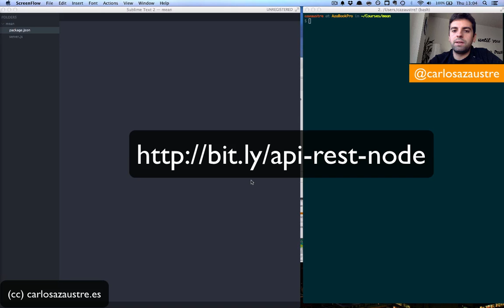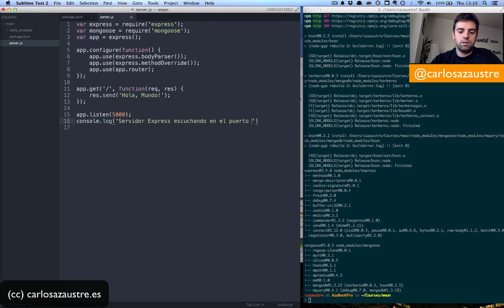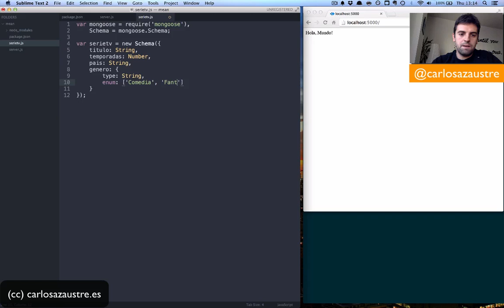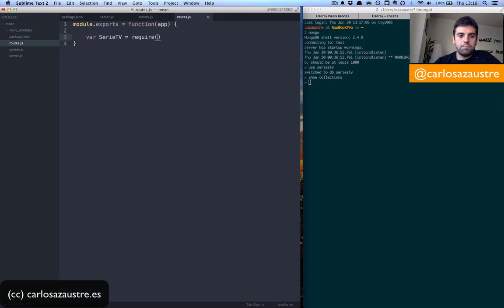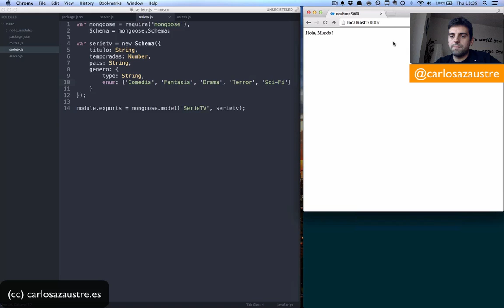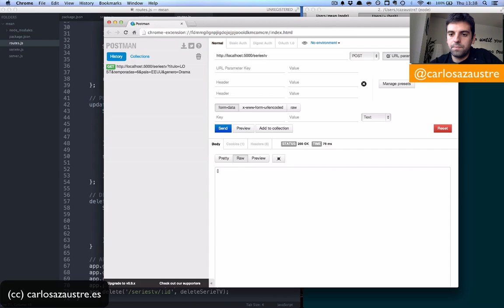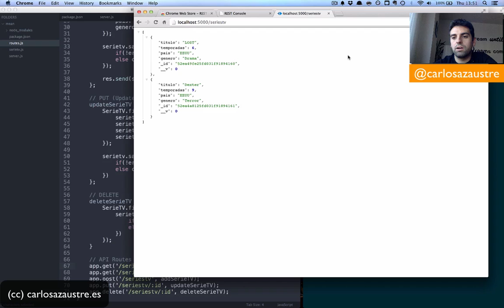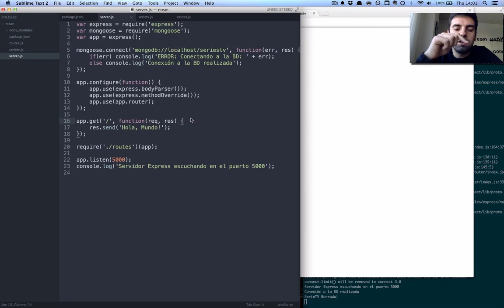Cómo implementar un API REST desde cero con NodeJS y MongoDB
Videotutorial en el que explico cómo desarrollar un API REST desde cero y paso a paso con NodeJS en el servidor utilizando JavaScript y MongoDB como sistema de Base de Datos

Puedes seguir el tutorial que escribí en mi blog en el siguiente enlace

Y el repositorio en GitHub con el código utilizado en el vídeo con algunas mejoras, en el siguiente enlace